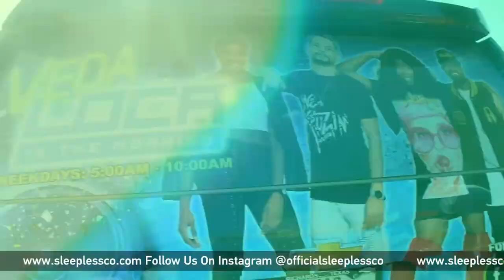Yella Beezy | Trap Boy Freddy | 97.9 The Beat P Skills Back To School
Dallas Don't Sleep on P Skills! Giving back to the South Dallas Community 97.9 The Beat Organized the best school drives, not forgetting where they came from and how they got started Yella Beezy and Trap Body Freedy  cam out and showed their support. A Big Thank You To all you guys for making this happen!

We continue to pray for Yella Beezy a speedy recovery after being shot 8 times.